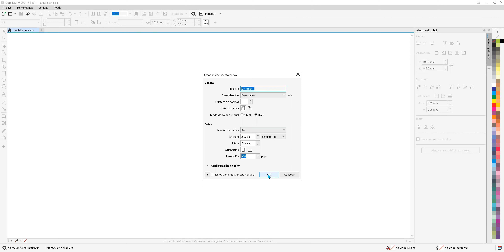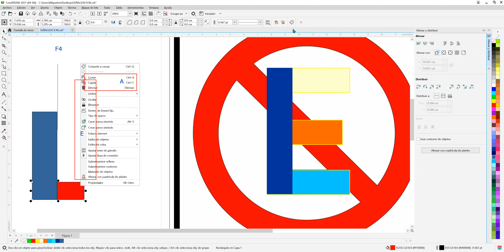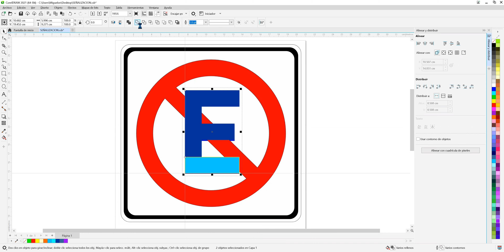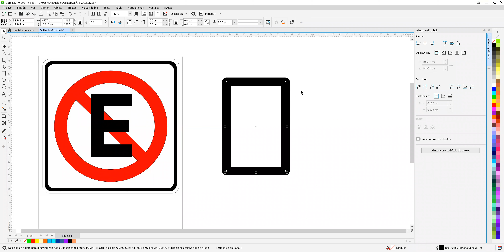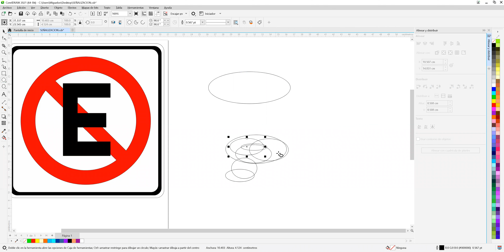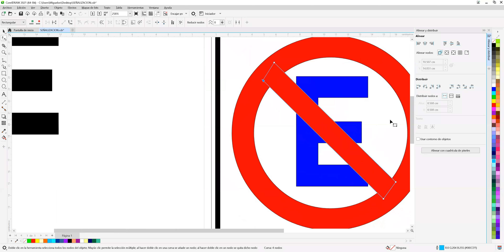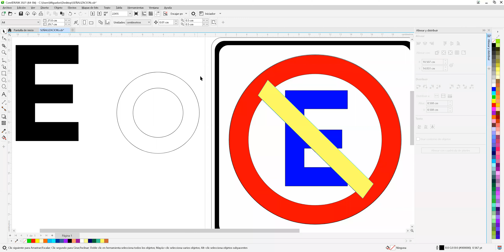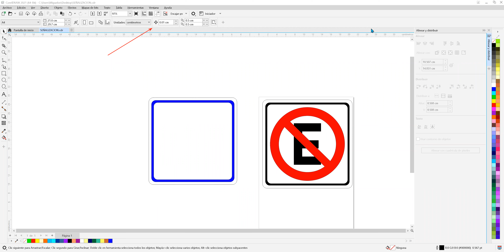😎 CLASE_5 - COREL DRAW _ LOGO SEÑALIZACION 2 💻 DISEÑO 2-D 👀